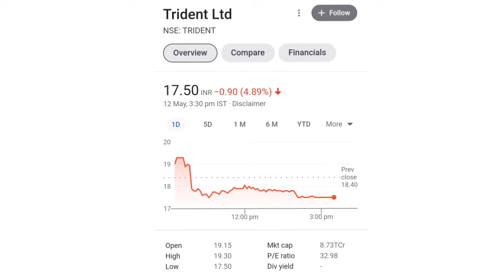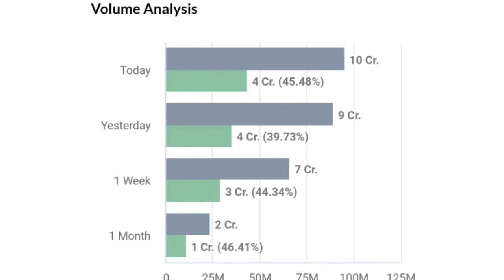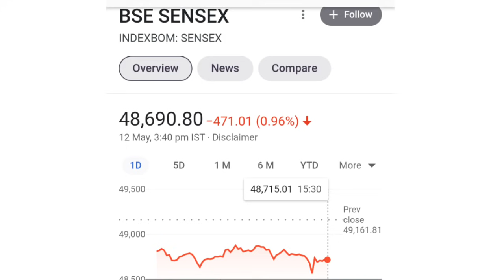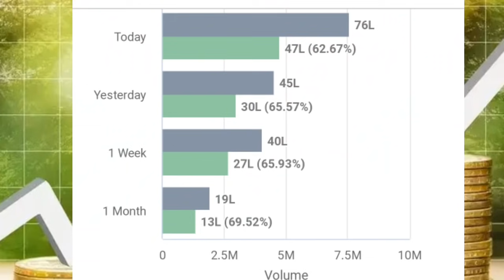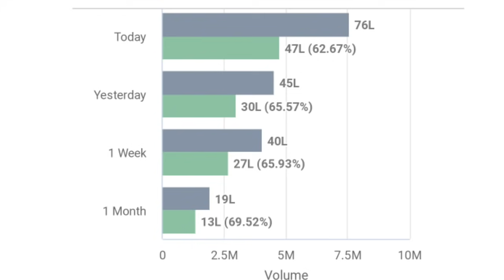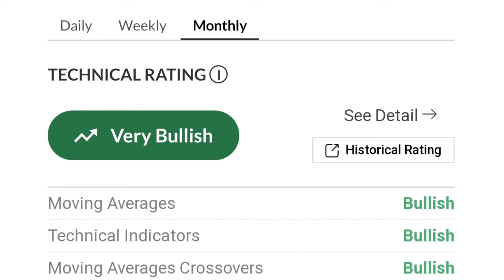trident share news l urja global latest news l trident share latest news l urja global share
trident share
trident ltd stock analysis
trident share latest news today
trident stock

online kamai